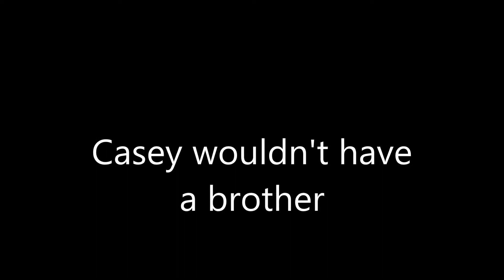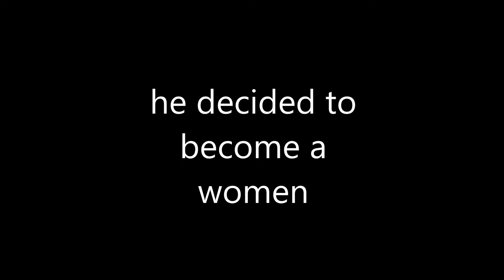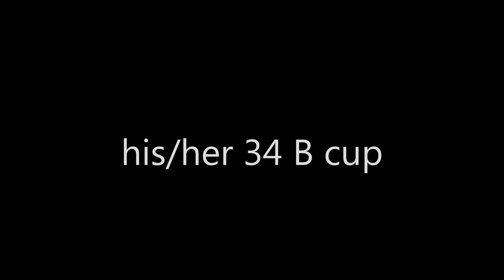The Bradley (Chelsea) Manning song - Tragically Hip fifty mission cap parody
Bradley Manning disappeared one summer
He sent stuff to wiki leaks

The last pants he ever wore
or peed while standing up

Casey wouldn't have a brother
When he filed his law suit
Because his gen-der was discovered

But he didn't want his wang cut off
So he tucked it under

His thirty-four B Cup
He took it in
The estrogen to look like that and have a rack
His/her thirty-four B cup

Chelsea Manning first appeared that same summer
After choping off his dick

He didn't like getting pri-son raped
or peeing standing up

So when they sent him off to prison
he decided to become a women

His/her 34 B cup